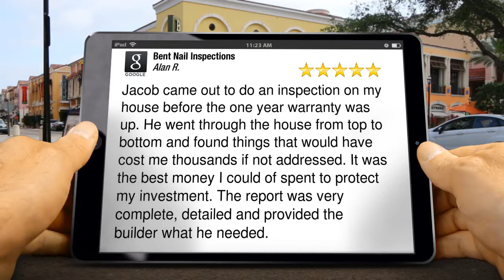Bent Nail Inspections West Jordan Superb 5 Star Review by Alan R.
Bent Nail Inspections
2393 800 E

"Jacob came out to do an inspection on my house before the one year warranty was up. He went through the house from top to bottom and found things that would have cost me thousands if not addressed. It was the best money I could of spent to protect my investment. The report was very complete, detailed and provided the builder what he needed."